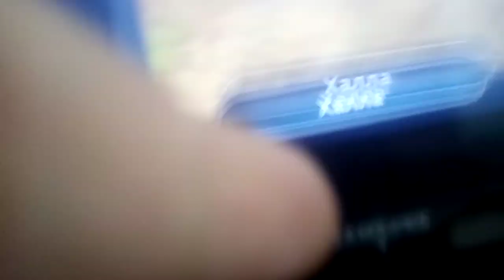играю в чюдики 3 ^o^💜🔪🦠